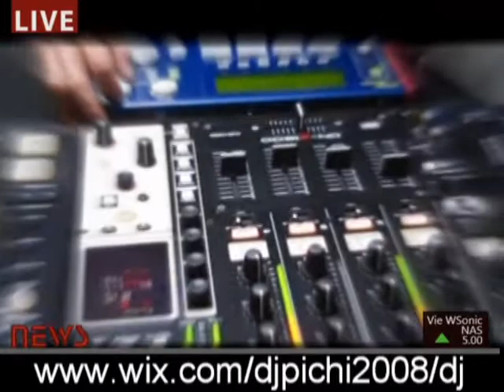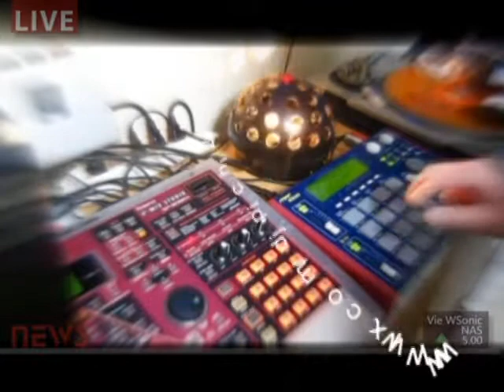BRINCANDO NO MPC...AHHHHHH MULEKIIIIIIII...DJ PICHI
BRINCANDO NO MPC EM CASAAAAAAAAA...AHHHHHH MULEKIIIIIIII...DJ PICHI